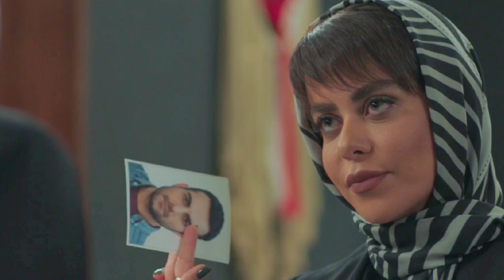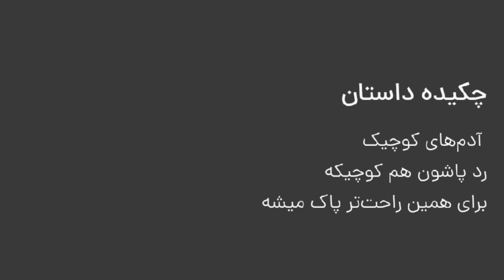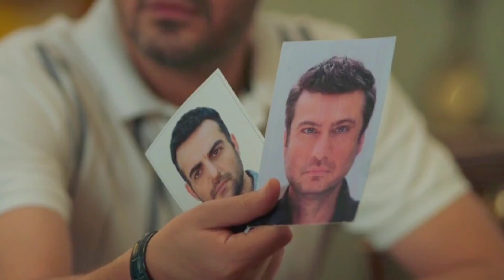سریال مرداب ، معمای سنگ قیمتی ! / نقد و بررسی قسمت اول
🔸سریال مرداب محصول جدید پلتفرم فیلمنت  با شهرام حقیقت دوست، پانته آ پناهی ها ، مهدی هاشمی ، امیر جعفری ، حامد کمیلی ، مجتبی پیرزاده و ... تو این ویدیو بررسی ، تحلیل شده تا به این نتیجه برسیم که آیا این سریال مخاطبو به خودش میگیره یا نه ؟ 🎬

🔸سریال ایرانی
🔸سریال جدید ایرانی مرداب
🔸سریال ایرانی جدید
🔸سریال مرداب
 🔸 مرداب
🔸 شهرام حقیقت دوست در سریال مرداب
🔸مجتبی پیرزاده در سریال مرداب
🔸حامد کمیلی در سریال مرداب

🔸اینجا انگشت پطروس طرف شده فیلم و سریال های داخلی و خارجی از معرفی تا تحلیل ،  بررسی پرونده های سینمایی تا ری اکت و ولاگ سینمایی
اگه فیلمبازی یا فیلمبازا رو دوست داری 🔴ساب کانال ❤️لایک 🪧کامنت رو فراموش نکن رفیق من 💚

__&&_____درباره من _____&&__